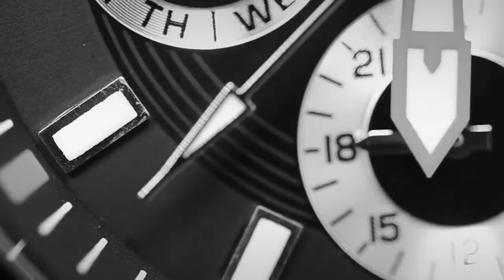Real Estate Advice - Fishing With a Net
This episode with Mears and Hill Mastery Moments includes advice on Social Media and how to add value, sincerity and wealth to your audience.